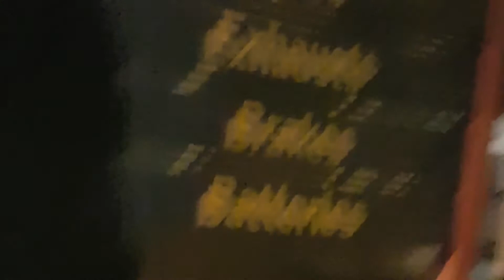2021 still out still doing our thing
graffiti bombing 2020/2021